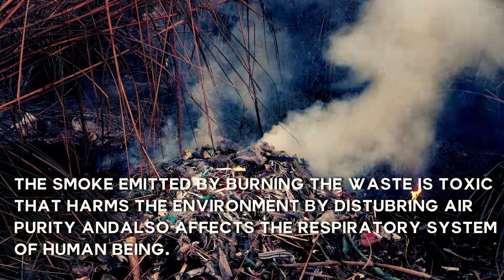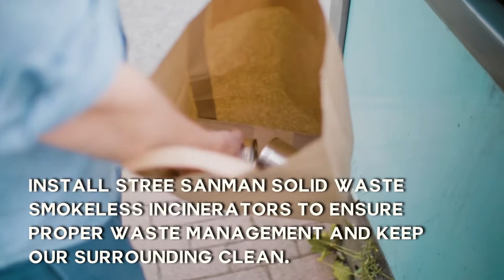Start using Stree Sanman Solid Waste Incinerators for Eco-friendly waste disposal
Stree Sanman Solid Waste Smokeless Incinerators is a new and modern technique to dispose of waste. These incinerators disposes the waste by burning the waste inside the machine.
It has smoke absorption unit that absorbs the smoke emitted by the machine, preventing the smoke from exposing to the environment.

Song: Sense of Space
Artist: Jakob Ahlbom